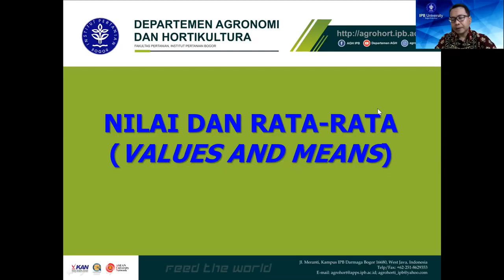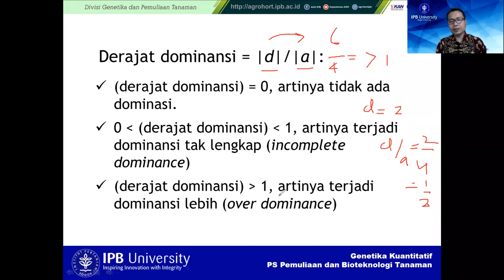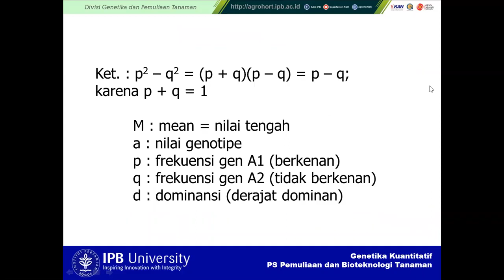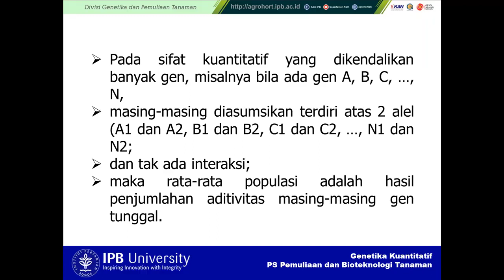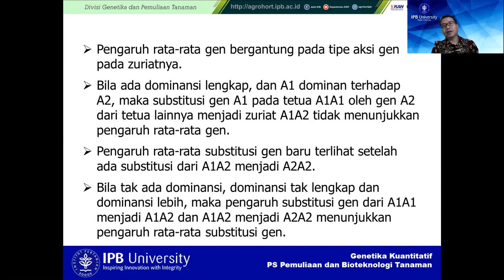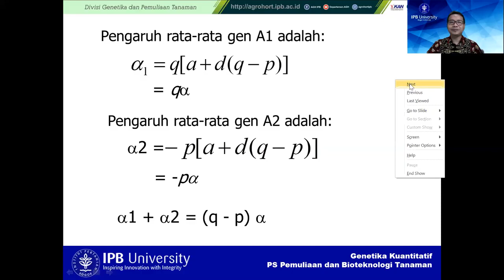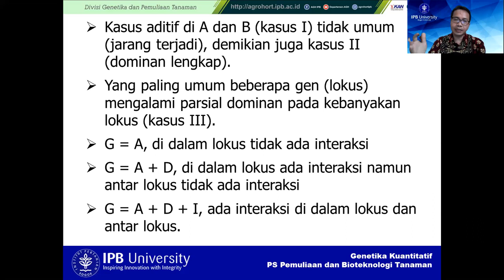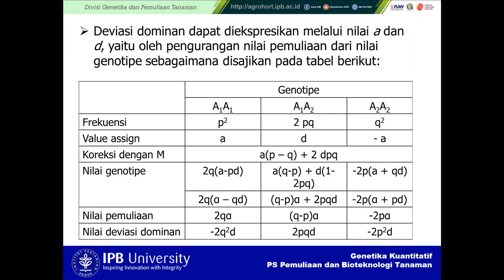Kuliah Genetika Kuantitatif 2021: Nilai dan Nilai Tengah Values dan Means